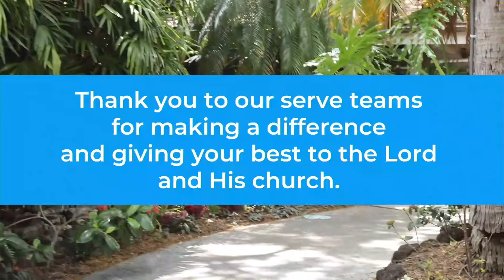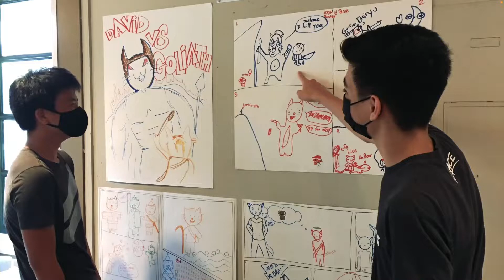Grace Honolulu 2021 Year End Special | Coming Home Series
Celebrate the end of the year with us as we reflect on God’s faithfulness through this year and look forward to what He will do through us in 2022!